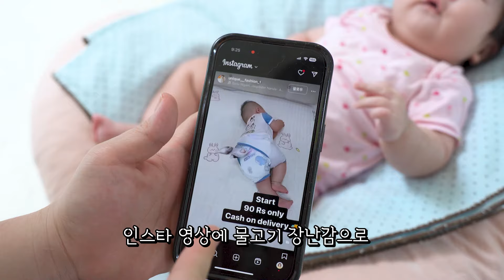고양이 꿀템으로 아기 재우기 실험하기! 💤 (feat.아기를 돌보기 미션) [애니한TV]